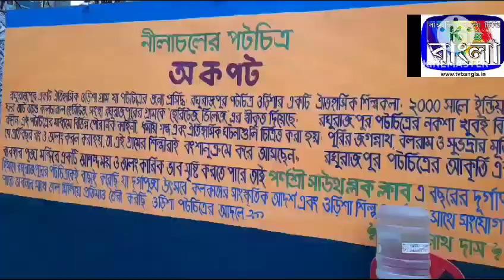ওড়িশায় নয়, সারা ভারতেই পটচিত্রের জন্য প্রসিদ্ধ বৈচিত্রে এবং রংবেরঙের শিল্পকর্ম সেজে উঠেছে এই মণ্ডপ।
বেহালা পর্ণশ্রী
২৫ তম বর্ষে পড়ল বেহালা পর্ণশ্রী সাউথ ব্লকের পুজো । এবার তাঁদের মণ্ডপসজ্জায় উঠে আসবে ঐতিহ্যবাহী গ্রাম রঘুরাজপুর। ওড়িশার সাংস্কৃতিক মানচিত্রে উজ্জ্বল রঘুরাজপুর । নীলাচল থেকে অনতিদূরে এই গ্রাম। শুধু  ওড়িশায় নয়, সারা ভারতেই পটচিত্রের জন্য প্রসিদ্ধ এই গ্রাম। এবার সেই পটচিত্রের বৈচিত্রে এবং রংবেরঙের শিল্পকর্ম সেজে উঠেছে এই মণ্ডপ।  মণ্ডপশিল্পীরা স্বল্প পরিসরের মধ্যেই তুলে আনবেন ওড়িশার ঐতিহ্যবাহী গ্রামকে। ভারতের বিখ্যাত শিল্পকে বাঙালির শ্রেষ্ঠ উৎসবে তুলে আনাই উদ্দেশ্য তেমনটাই জানাচ্ছেন উদ্যোক্তারা । পুরী থেকে মাত্র ১0 কিলোমিটার দূরে এই গ্রাম।  রঘুরাজপুর গ্রাম ইতিমধ্য়েই হেরিটেজ তকমা পেয়েছে । এই গ্রামটাই ছবির মতো সুন্দর।  এখানে পটচিত্রর মাধ্যমে বিভিন্ন পৌরানিক কহিনী, ধর্মীয় গল্প এবং ঐতিহাসিক ঘটনা তুলে ধরা হয়। বলা হয়, এখানে সবসময় প্রাকৃতিক ও ভেষজ রং ব্যবহার করা হয় । কাপড়ের ওপর খড়িমাটি লাগিয়ে তার উপর অলংকরণ করা হয়। এছাড়া শুকনো তালপাতার ওপর কালো কালি দিয়ে আঁকা হয়। এরজন্য ব্যবহৃত হয় লোহার পেন। শুকনো তালপাতা  সরু সরু ফলি সুতো দিয়ে জুড়ে তার উপর ছবি আঁকা হয়। এই ঐতিহ্য ও পরম্পরাকেই সারা বাংলার কাছে তুলে ধরাই এবার উদ্যোক্তাদের পরিকল্পনা।